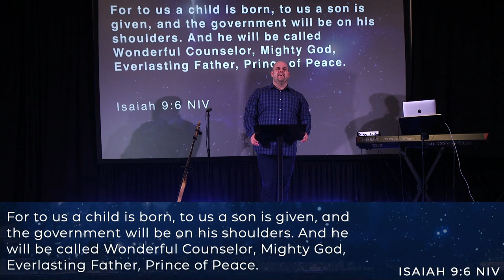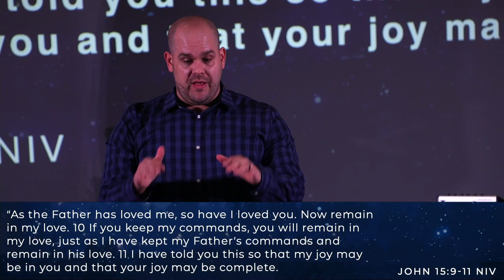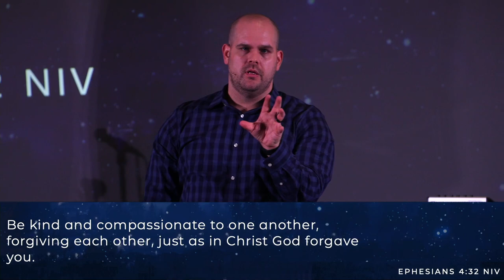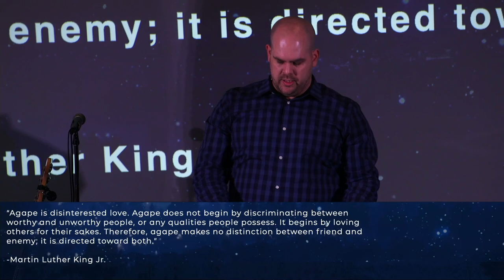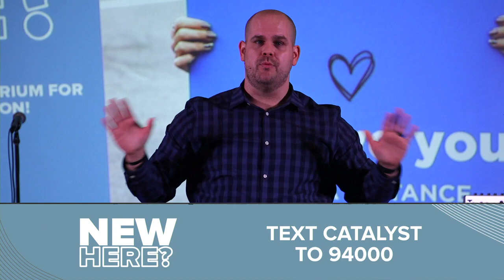The Power of Love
Pastor Jeremy Burroughs shares a message with Catalyst Church on Sunday, December 26th.